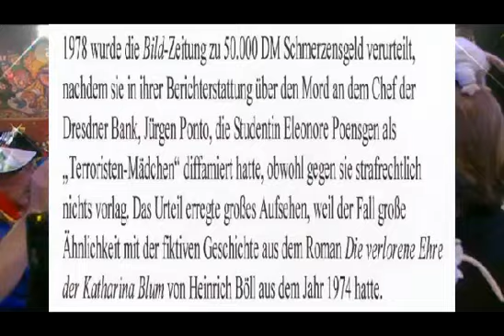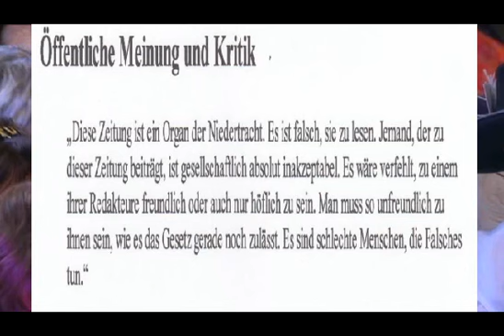Bildzeitung Moral.m4v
Büttenrede zu Bildzeitung-Moral- / vom 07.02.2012